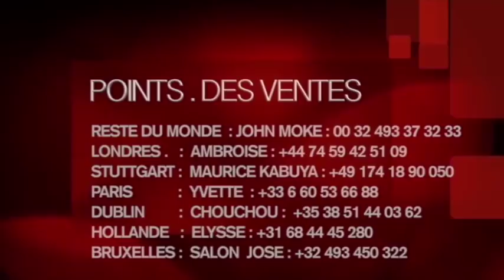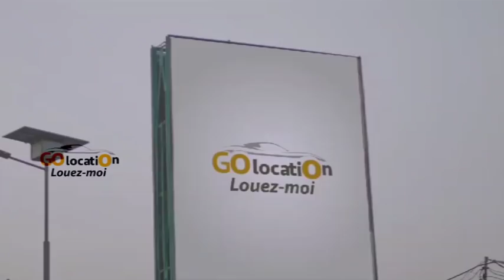Retour De Tania Mabedi Na Équipe National Avec Force Boyoka makambu À bimisi Ya Somo Eske Alonguaki?